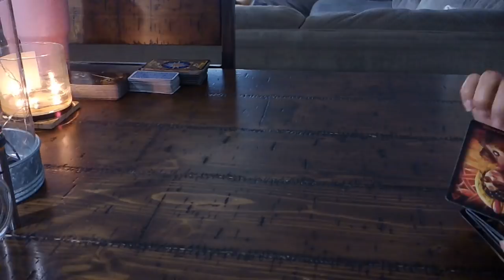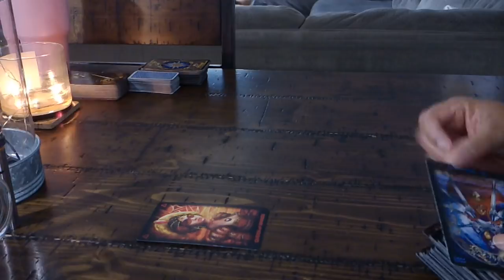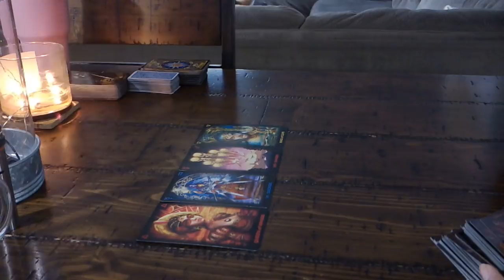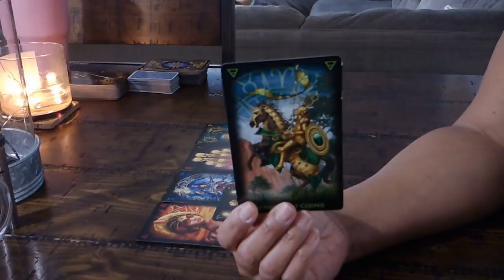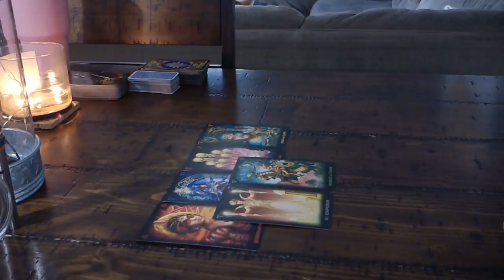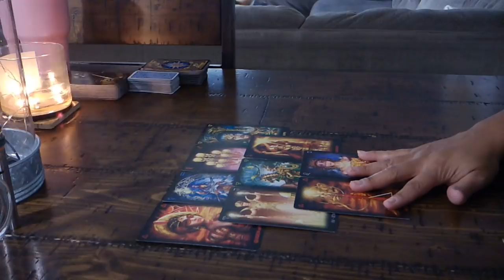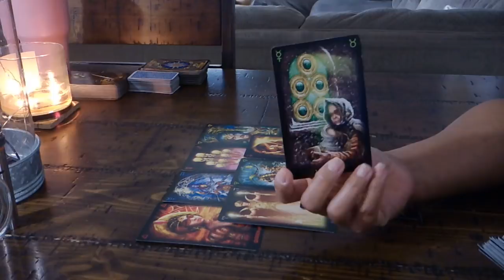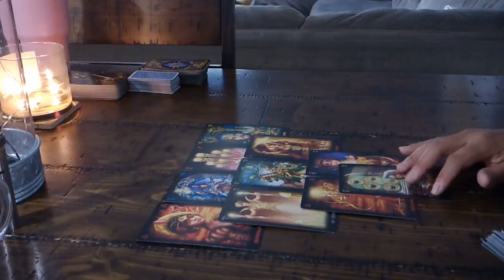LEO~TWO PEOPLE VYING FOR YOUR ATTENTION! FEB. 2-3